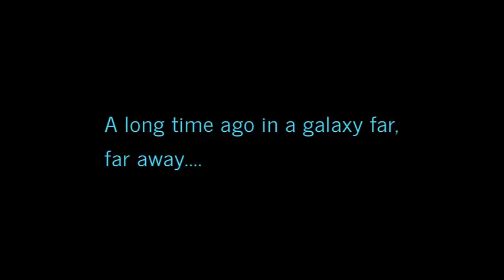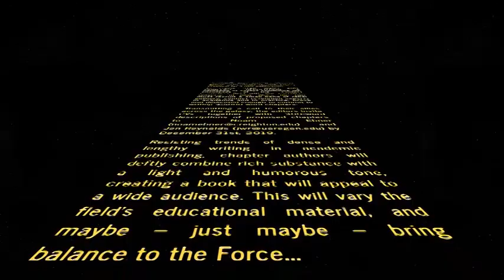Crawl for Proposals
Calling for chapter proposals for edited book on Star Wars and Conflict Resolution, edited by Noam Ebner and Jen Reynolds.